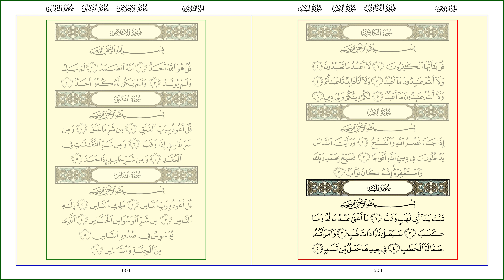AL-MASAD [111] - MISHARY RASHID - PAGE 603 - VERSES 01 - 05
Al-Masad [110] - Syeikh Mishary Rashid Al Afasy - Al Quran Version Medina - Every Page - 15 lines per page - Page 603